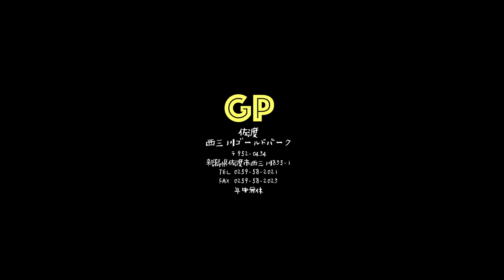推しのおんでこ様（鬼太鼓）～第2期 初体験は砂金とり～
【佐渡西三川ゴールドパークからのコメント】
佐渡西三川ゴールドパーク×春日鬼組による佐渡島の伝統芸能とコラボレーション！！！
金の島「佐渡」に伝わる鬼太鼓は能の舞台と太鼓の音色、鬼が舞い踊る独特の振り付けと勇ましい掛け声が組み合わさって構成されています。
千年の歴史を誇る西三川砂金山で鬼太鼓を舞うように砂金採りをしてみませんか？

タイトルは佐渡島を応援！ということで佐渡市出身のイラストレーター赤坂アカ様の代表作　『推しの子』をもじりました。